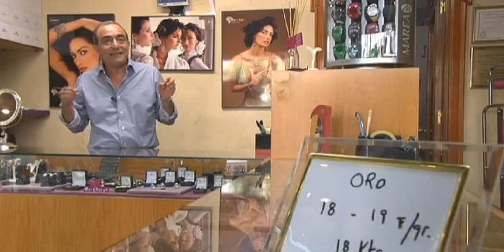Robos con menores en joyerías de Sevilla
En Sevilla se ha producido un robo en una joyería en el que dos menores jugaban un papel fundamental. En el robo participaban dos mujeres y dos menores. Una de las menores de 5 años se encargaba de distraer al dependiente junto con las mujeres, mientras tanto la otra menor de 8 años se escondía de la vista de dependiente. Aprovechando el descuido, se introducía en la trastienda y robaba todo el material posible. Tras esto, buscaban salir de la tienda montando el escándalo que fuera necesario para ello, convirtiéndose en un dolor de cabeza para el joyero. A la salida les esperaba un hombre con un vehículo para su huida. Agentes de la Policía Nacional han detenido a los miembros del clan.